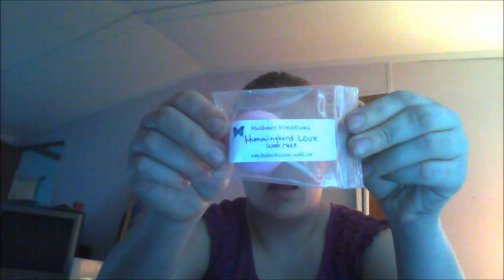Kushner Kreations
Everything that I have from my previous orders of Kushner Kreations